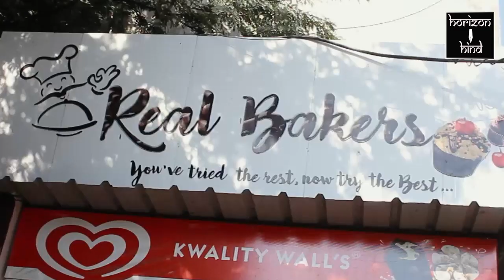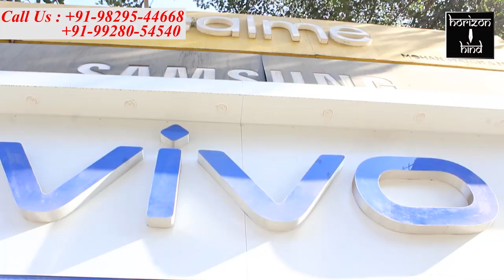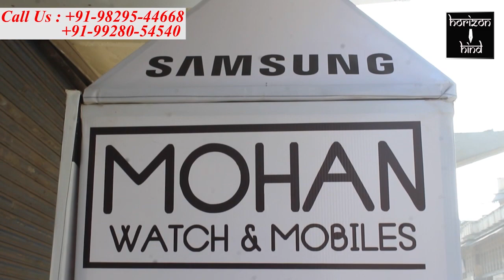Ajmer|सात दिवसीय शालिग्राम पूजन में 108 यजमानों ने दिया आहुतियां, हुई पूर्णाहुति। 21-1-2021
सर्वतो भद्र शालिग्राम मंडल द्वारा विष्णु सहस्त्रनाम और लक्ष्मी सहस्त्रनाम का विधि विधान से हुआ हवन यज्ञ।

सात दिवसीय शालिग्राम पूजन में 108 यजमानों ने दिया आहुतियां, हुई पूर्णाहुति।

नया घर गुलाब बाड़ी स्थित राधे रानी गार्डन के सामने सर्वतो भद्र शालिग्राम मंडल द्वारा विष्णु सहस्त्रनाम और लक्ष्मी सहस्त्रनाम का सात दिवसीय धार्मिक आयोजन बुधवार को पूर्णाहुति के साथ संपन्न हो गया।
 पंडित जी ने बताया कि नेपाल से 1770 शालिग्राम की पूजा के लिए 108 यजमानों द्वारा हवन यज्ञ में आहुतियां डाली गई। उन्होंने बताया कि मुक्तिनाथ नेपाल से काली गंड नदी से लाए गए शालिग्रामों का विधि विधान से 7 दिनों तक हवन पूजन किया गया। इस मौके पर श्री लक्ष्मी सहस्त्रनाम कर हवन में आहुतियां डाली गई। बुधवार को पूर्णाहुति के साथ महाआरती का आयोजन हुआ। तत्पश्चात पोश बड़ों का प्रसाद वितरित किया।  इस मौके पर महिला मंडल द्वारा भजन कीर्तन कर भगवान की आराधना की गई। कार्यक्रम में सुनीत झा, पूनम वर्मा, गुलाब सोनी सहित अनेको भक्त मौजूद रहे।